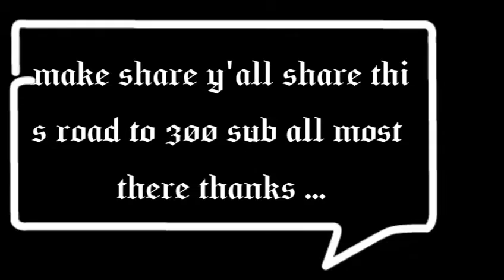DA takeover montage